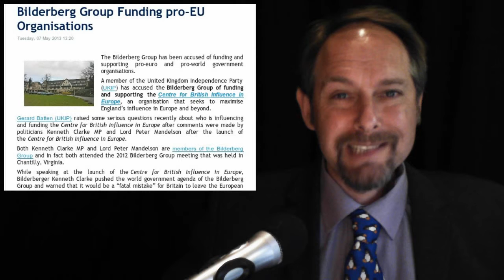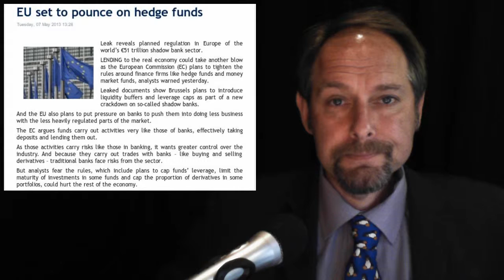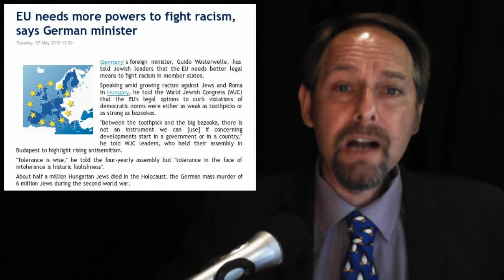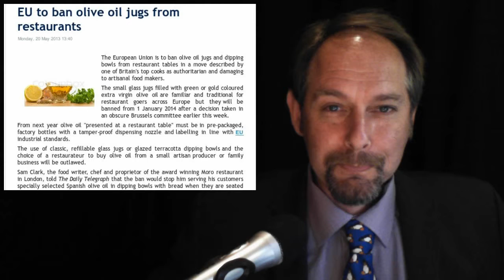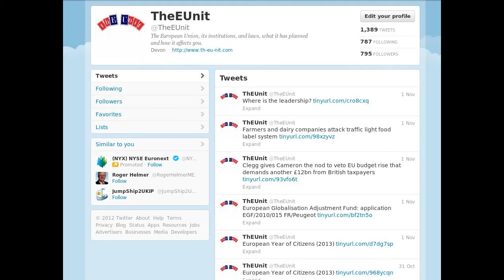Olive Ban -- Rompuys Egg -- Racism Law -- Bilderberg Accused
In today's stories:

1.  Bilderberg Group Funding pro-EU Organisations

2.  Van Rompuy's "egg" to cost 327 million

3. EU set to pounce on hedge funds

4. EU needs more powers to fight racism, says German minister

5. EU to ban olive oil jugs from restaurants